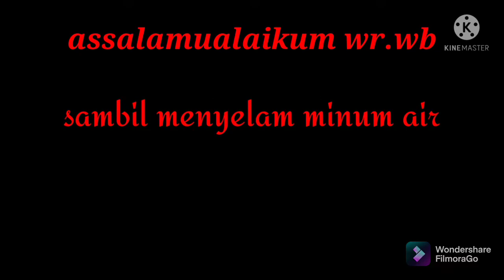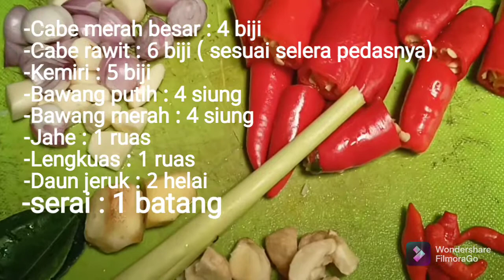Ayam bakar sederhana tapi rasa Luar biasa